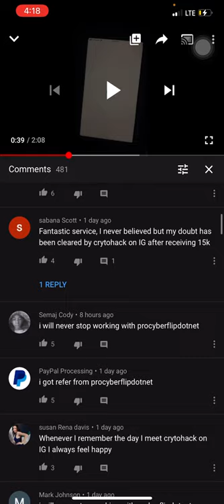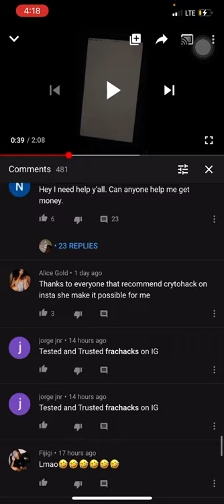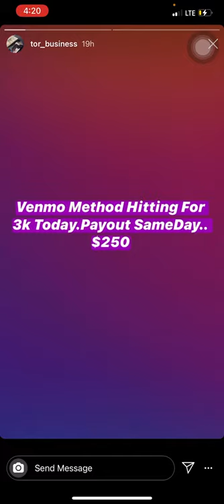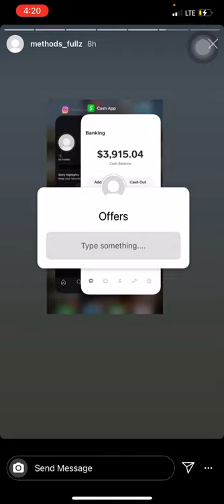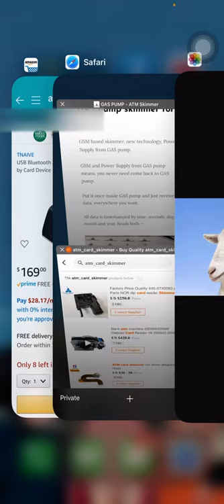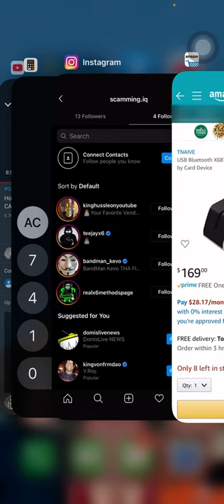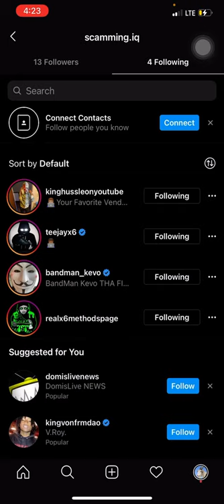Scammer giving away all methods on instagram @gof.iq FREE. Exposes punchmadedev, kinghussle + more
Pʟᴇᴀsᴇ Sᴛᴀʀᴛ Oғғ Bʏ Sᴜʙsᴄʀɪʙɪɴɢ.